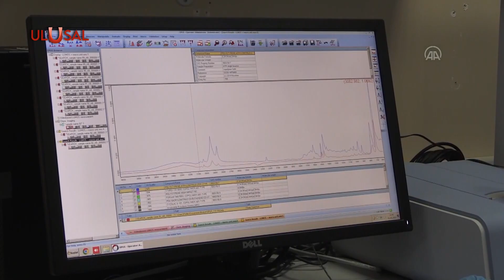Poşet çaylardaki büyük tehlike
Sakarya Üniversitesi (SAÜ) Mühendislik Fakültesi Çevre Mühendisliği Bölümü Öğretim Üyesi Doç Dr. Meral Yurtsever, bazı poşet çaylar üzerine yaptığı araştırmada, farklı markalarda 11 bardak poşetinin 4'ünde, 11 demlik poşetinin ise tamamında mikroplastiğe rastlarken, bir poşetten, yaklaşık 13 bin mikroplastik parçacığının suya geçtiğini tespit etti.